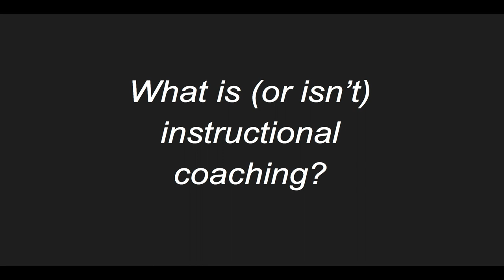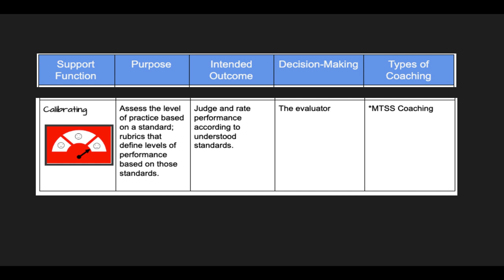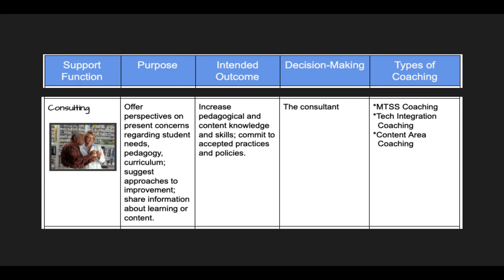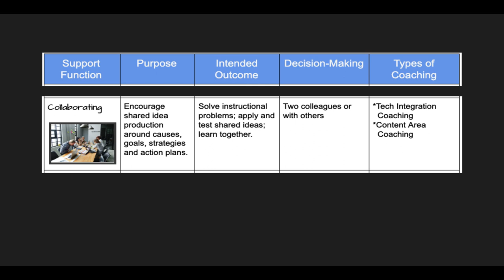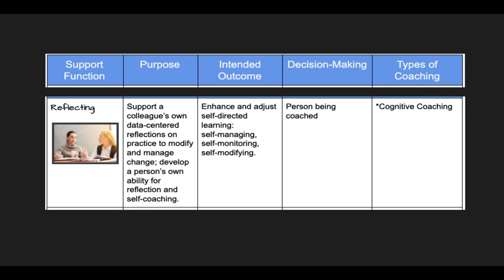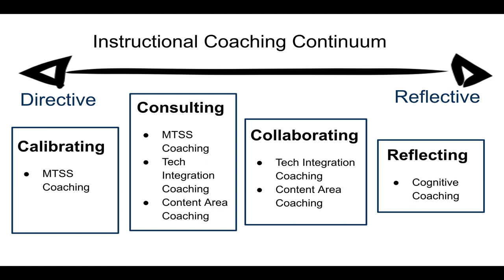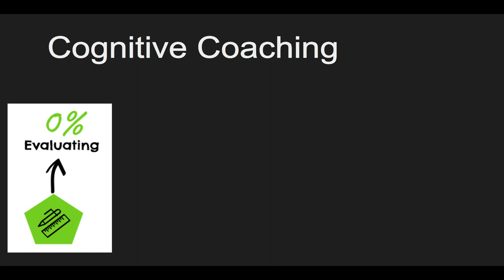Instructional Coaching Webinar